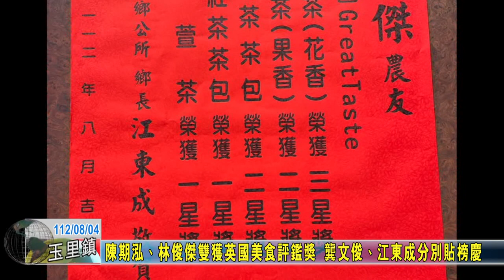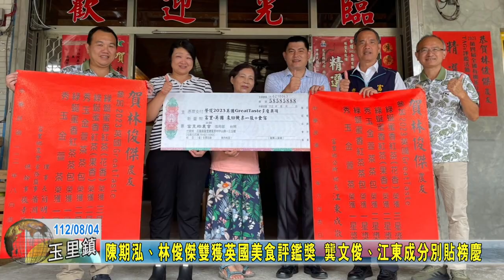20230804 06 陳期泓ˋ林俊傑雙獲英國美食評鑑獎 龔文俊ˋ江東成分別貼榜慶